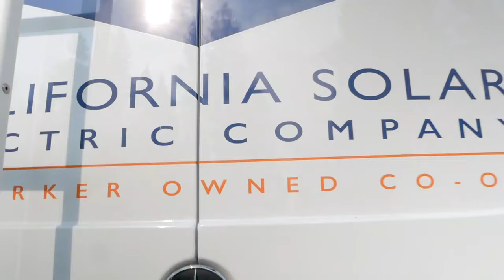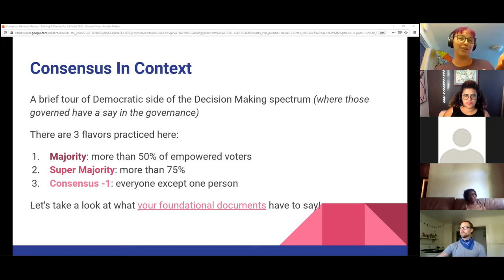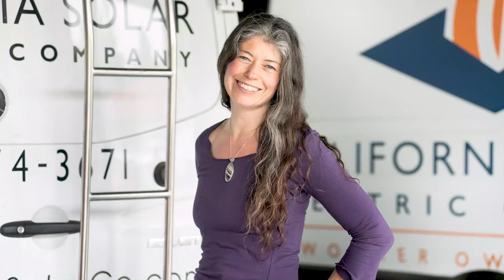Welcome to California Solar, a Worker-Owned Cooperative.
In working with Project equity, we were able to get that expert advice and be able to utilize a lot of their connections to be able to get us so much further along in the direction towards where we want it to be at a fraction of the cost. They helped us all the way through the transition process. And then after we transitioned there their thrive program allowed us to thrive as a, as a business by supporting both our board, and our management to work better together. In our first year of becoming a co op. If you're a business owner, and you have that culture that that family style business where everyone cares about one another and you care as much about your employees as you care about your business, then the idea of employee ownership is absolutely a no brainer. It gives you more flexibility for being able to stay in your business and know that that business that you put your heart and soul into is going to is going to continue on and benefit those people who have built that business.

As an owner, by selling your company to your employees, you:
- Capture market value with tax advantages
- Enjoy flexibility and craft an exit strategy on your own timeline
- Anchor businesses in communities and retain good jobs